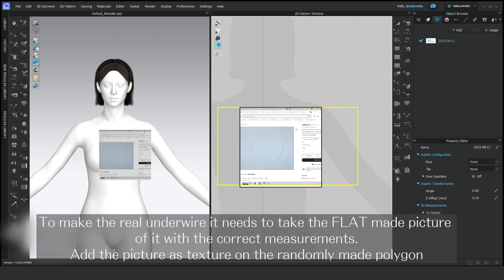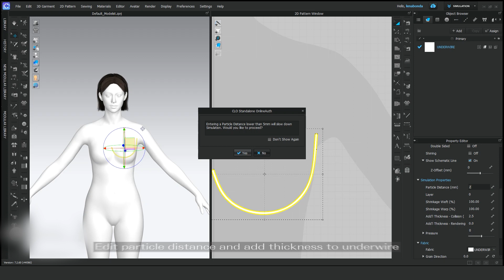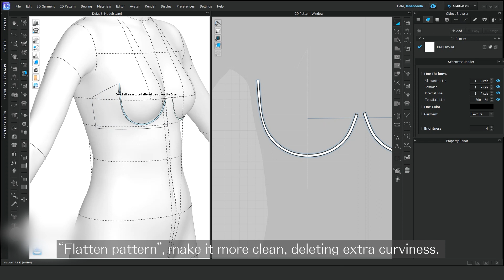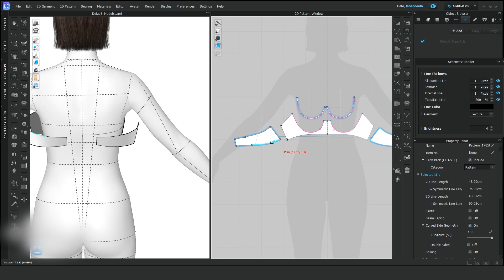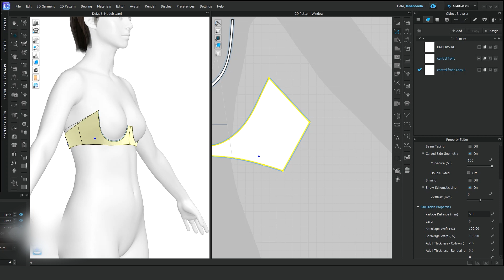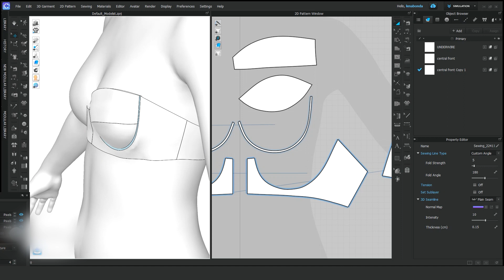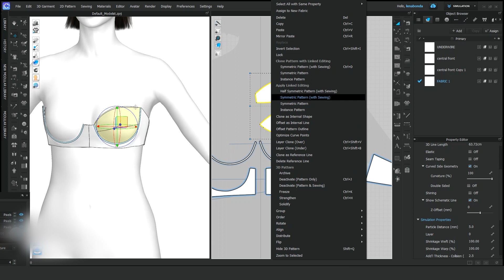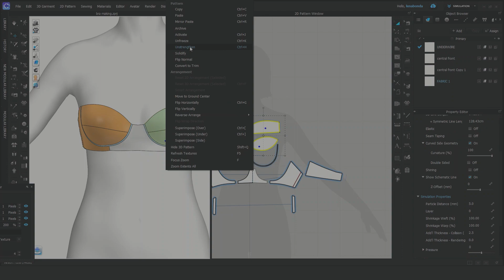In this tutorial, you'll learn how to make a realistic bra in CLO3D using SOFT AVATAR feature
In this video, I'm inviting you to follow my workflow of making realistic bra PART I -  using new amazing feature from CLO3D – SOFT AVATAR.

This video shows how to make the bra with real properties underwire, fit it on the soft avatar to keep the right form CLO3D is a 3D modeling software that allows you to create custom bra and other items using realistic 3D modeling and texturing!

It is the perfect tool for intermediate users and professionals who want to create lingerie in clo3D without any issues! This video is perfect for those of you who want to learn how to create bra looks real, without any fuss!

The tutorial takes you through each step of the process, from make the true to size underwire, to fit on the avatar with soft mode

00:07 OVERVIEW
00:30 CREATING UNDERWIRE
02:58 FIT BRA TO SOFT AVATAR MODE
03:32 ADDING CENTRAL FRONT DETAIL
04:57 ADDING BACK WING DETAIL
08:00 ADDING CUPS
11:07 ADDING SIDE BONES
11:47 GET THE UNDERWIRE PUTTING IN THE RIGHT POSITION

Underwire flat picture has been found in web, properties of all wires:
• Particle distance: 2
• Thickness: 0.5-1
• Preset: TRIM FUSIBLE RIGID/TRIM FULL GRAIN LEATHER with density 5-10 or:
• Buckling Ratio (all – 1), Buckling (all – 90-99), density – 10, Fiction – 3, Internal Damping – 45, Stretch, Shear, Bending 70-90

Central front bridge, properties:
• Preset: Cotton Gabardine
• Particle distance: 5
• Thickness 0-0.5

Back wings properties:
• Preset: Knit Ponte Jersey
• Particle distance: 5
• Thickness 0-0.5

Bias binding properties:
• 45 degree grain direction
• Preset: cotton popline,
• Particle distance: 2
• Thickness: 0

AVATAR properties:
• Measurement: bust sirc. – 87, underbust sirc. – 73. Bra size – 34B (75B)
• Skin offset: 1
• Soft body stiffness - 8000

By following this tutorial, you'll be able to create a comfortable and realistic bra that you can use in your virtual reality projects!